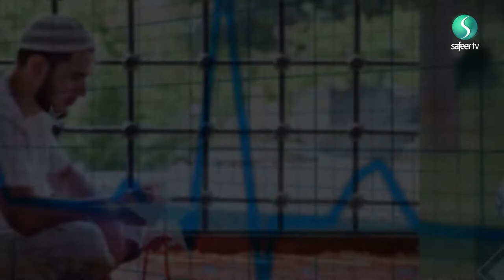Health and Fasting | Benefits of Ramadhan and Taking Medication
How do I stop smoking during Ramadhan!
This is one of the most common problems during the holy month, to stay away from smoking cigarettes and taking medication. Dr Suhail Hussain advices on how to deal with such issues during this blessed month.